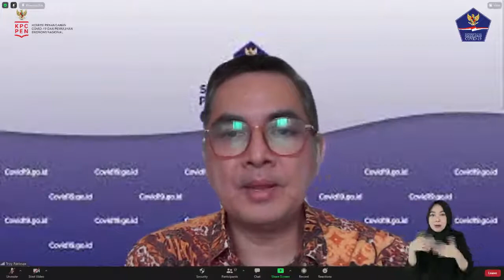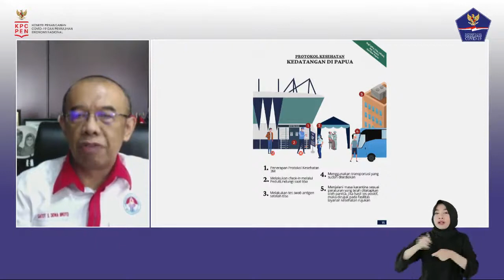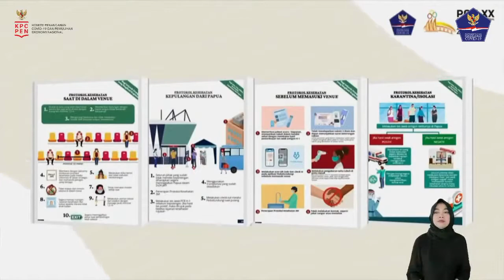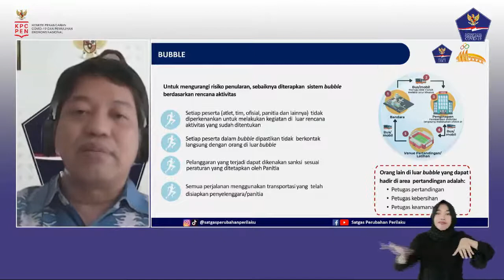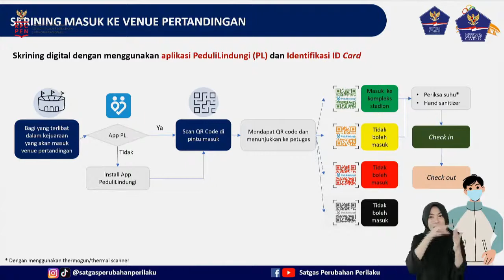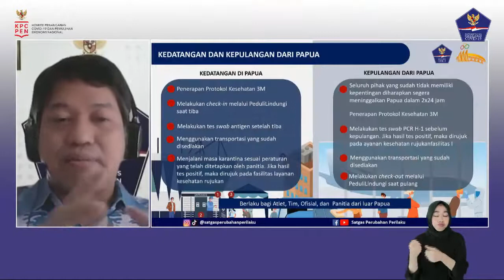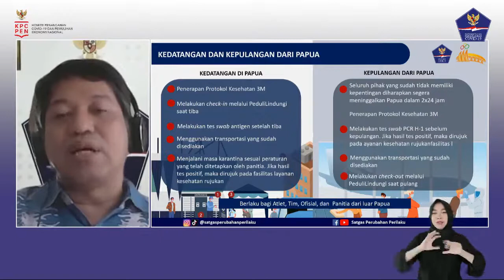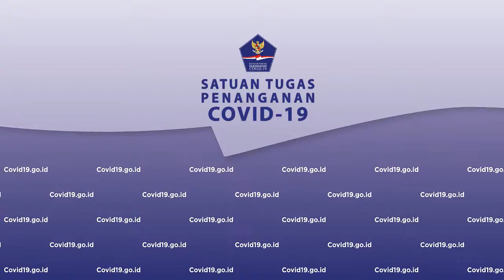Kesiapan Pemerintah Terapkan Prokes Covid – 19 Saat PON XX Papua & WSB Lombok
Halo SahabatTangguh.

Dalam waktu dekat, Indonesia akan menyelenggarakan dua ajang besar berskala nasional dan internasional, yaitu Pekan Olahraga Nasional (PON) XX Papua pada 2-13 Oktober 2021 dan World Superbike (SWP) Lombok pada 12–14 November 2021. Kedua perhelatan ini akan menghadirkan banyak orang, yang datang dari berbagai provinsi di Indonesia dan juga dari luar negeri.

Di tengah pandemi Covid - 19, yang saat ini masih mewabah, protokol kesehatan (Prokes) mutlak diterapkan untuk mencegah penularan Covid 19 diantara para atlet, official, peserta lomba, dan masyarakat umum yang hadir untuk menyaksikan pertandigan.

Penerapan Prokes Covid-19 saat PON XX Papua dan WSB Lombok akan menggunakan konsep pentahelix, pelibatan multipihak, mulai dari unsur pemerintah, akademisi, badan atau pelaku usaha, masyarakat atau komunitas, dan media bersatu padu.

Lalu, bagaimana antisipasi dan kesiapan pemerintah dalam menerapkan Prokes Covid – 19 di kedua perhelatan ini? Untuk itu, akan dibahas dalam dialog bertema: “Kesiapan Pemerintah Terapkan Prokes Covid – 19 Saat PON XX Papua & WSB Lombok”.

Diharapakan, dengan adanya talkshow ini, masyarakat kembali diingatkan untuk tetap menerapakan Prokes agar angka penularan terus turun.

Didik Suhardi
Deputi Menko PMK Bidang Revolusi Mental, Pemajuan Kebudayaan dan Prestasi Olahraga

Gatot S Dewa Broto
Sekretaris Kementerian Pemuda dan Olahraga (Sesmenpora)

Sonny Harry Harmadi
Kabid Perubahan Perilaku Satgas COVID-19

HOST:
Troy Pantouw*
Ketua Sub Bidang Komunikasi Publik Satgas Covid-19

Talk show dilaksanakan pada: Kamis, 23 September  2021, pukul 11.00 WIB di Media Center - Graha BNPB, Jakarta yang disiarkan secara LIVE SREAMING dengan hak siar yang dapat dipakai untuk seluruh media.